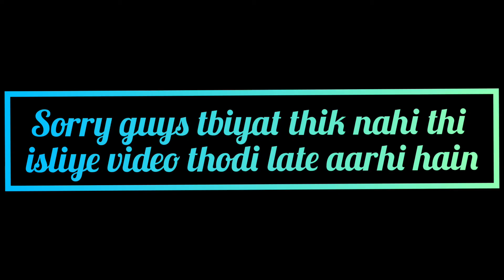How to do L-sit on ground in just 3 steps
Welcome to my new video. I hope you will enjoy this video and learn something from this.L-sit is a move which need time and patience so just be focused and do these exercises every day and you will achieve it...